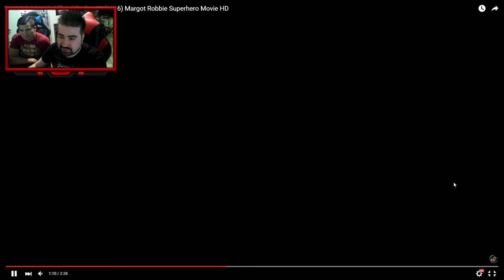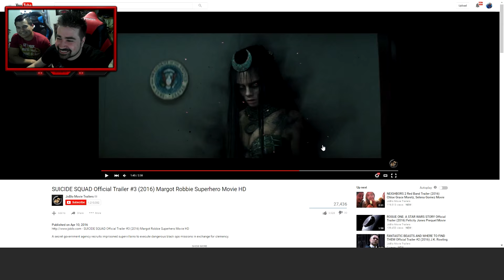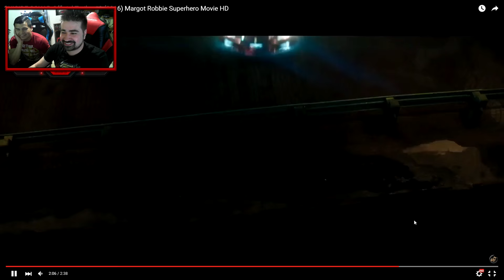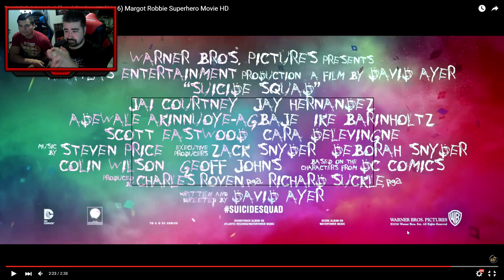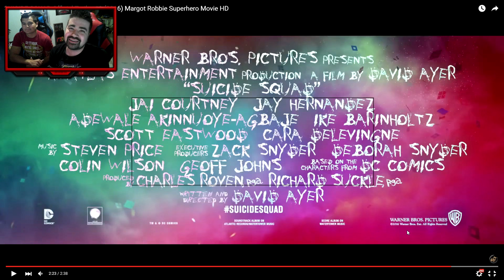Suicide Squad Trailer #3 - Angry Reaction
AngryJoe & OtherJoe react to the latest DCU Movie Trailer for Suicide Squad!